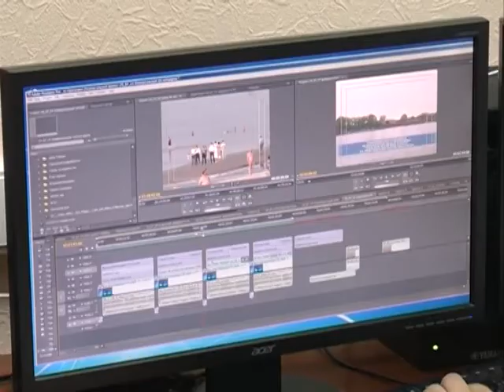Телеканалу ПС 1 год!. Панорама Севера, эфир 03.02.15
3-е февраля - дата ставшая для телеканала ПС знаковой. Именно сегодня в кабельной сети АТК и на просторах интернета появился новый круглосуточный, городской телеканал.